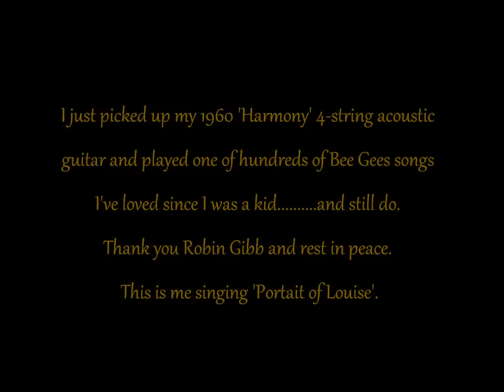PUGWASH (Thomas) ROBIN GIBB TRIBUTE.....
Doing 'Portrait Of Louise' to not feel so shit after Robin's passing.